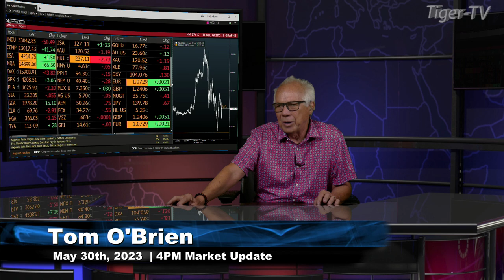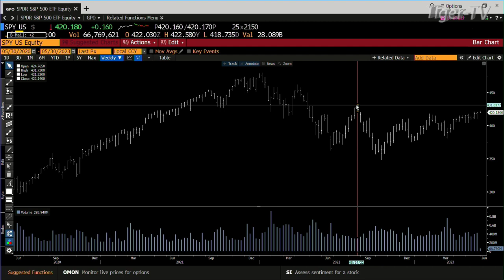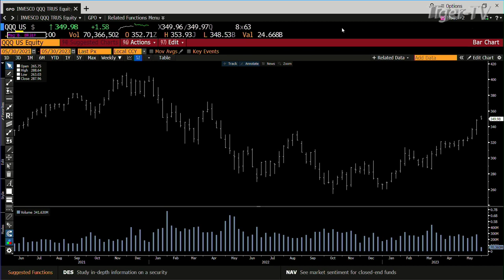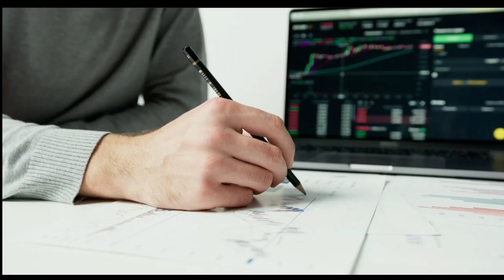May 30th, 4PM ET Market Update on TFNN - 2023